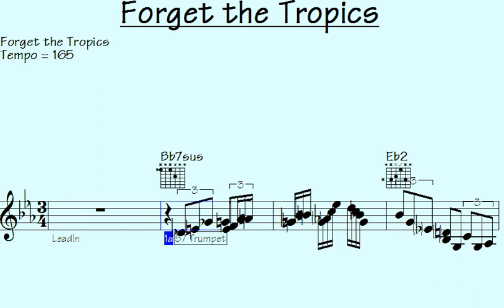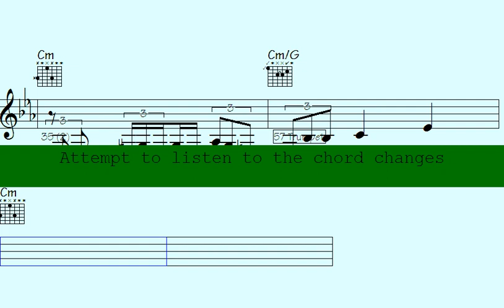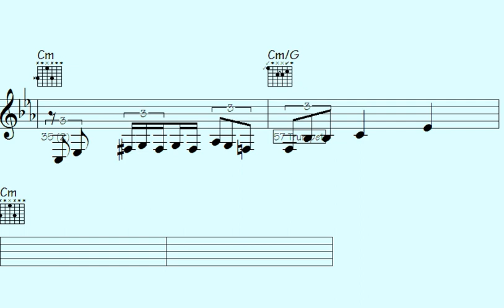🔹Reggae Music's Unforgettable Serenade: 'Forget the Tropics' - A Captivating Melody That Transports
"Immerse yourself in the enchanting world of 'Forget the Tropics,' a reggae music masterpiece that will serenade your senses and transport you to a mesmerizing paradise. With its captivating melody and unforgettable rhythms, this track embodies the essence of reggae, taking you on a journey filled with warmth, relaxation, and pure bliss. Let the soothing vibes of 'Forget the Tropics' wash over you as you escape the ordinary and embrace the tropical vibes that will leave an indelible mark on your soul. Tune in now and experience the magic of reggae music's unforgettable serenade."

l2k 145-178